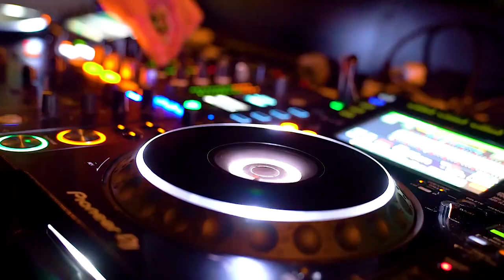Damian Moore - Can't Help But Love Her So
Peace, Love & Bubblegum Kitty Kats!
This is a Rock'n'Roll song.